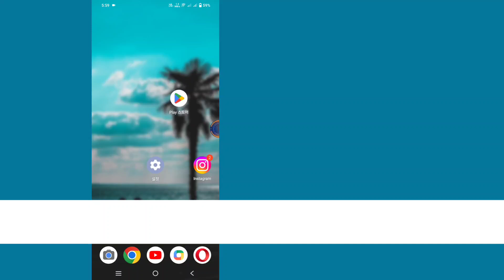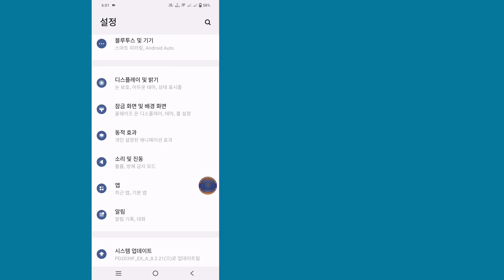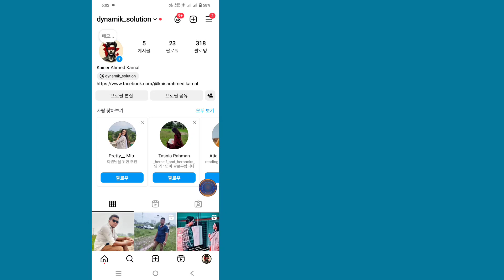Instagram 2024에서 골드 노트를 얻는 방법 | Instagram에서 Gold Note가 작동하지 않는 문제 수정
따라하기 쉬운 가이드를 통해 2024년 Instagram에서 골드 노트를 받는 방법을 알아보세요. 독점 기능을 잠금 해제하고 골든 노트로 Instagram 스토리를 돋보이게 만드세요!

감사합니다

다음을 잊지 마세요:-
좋아요 | 공유 | 논평

기타 쿼리:

Instagram 2024에 골드 노트가 표시되지 않는 문제를 해결하는 방법
Instagram에서 골드 노트가 표시되지 않는 문제를 해결하는 방법
Instagram 문제 해결에서 Gold Note가 작동하지 않음
Instagram에서 골드 노트가 작동하지 않는 문제 수정
인스타그램에 골드노트가 표시되지 않는 문제를 해결하는 방법
인스타그램에 골드노트가 표시되지 않는 문제 해결 방법
Instagram 골드 노트가 작동하지 않는 문제 수정
Instagram에서 골드 노트가 작동하지 않는 문제를 해결하는 방법
인스타그램에서 골드노트가 작동하지 않는 문제를 해결하는 방법